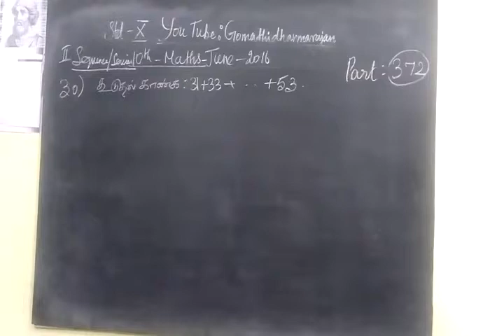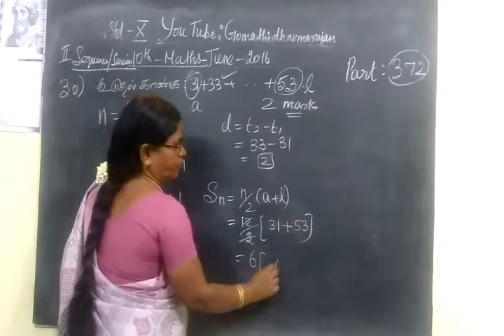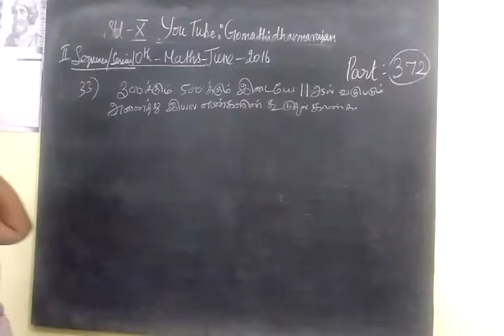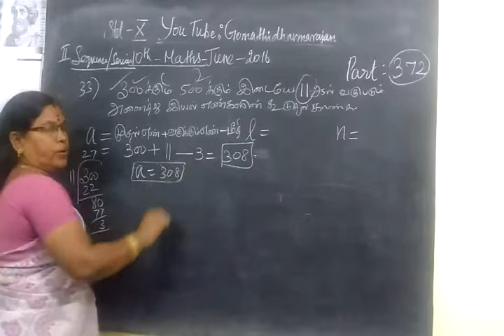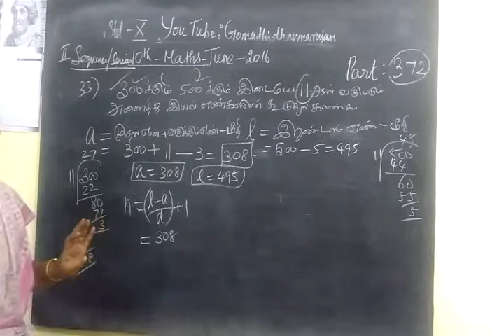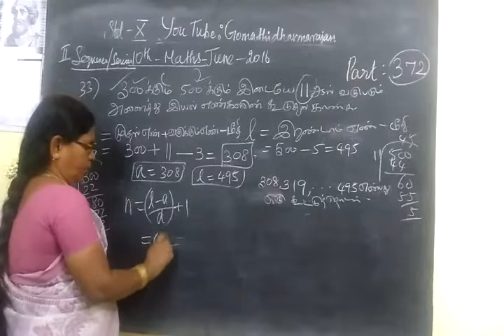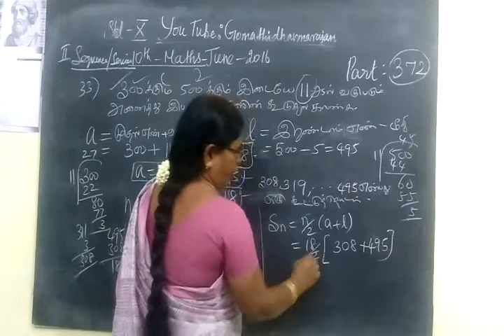10th Maths [ Part 372] 2.Seq/Ser Public qns Gomathi dharmarajan HM CBE